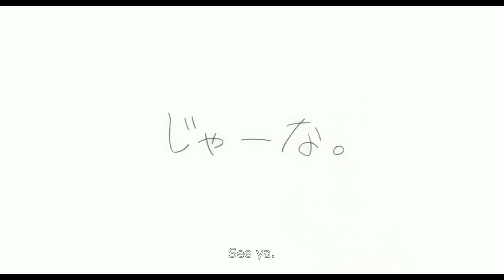What Makes Koe no Katachi's Film Adaptation So Great (SPOILERS)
A Silent Voice (聲の形) is a great anime adaptation of the manga by Yoshitoki Oima.